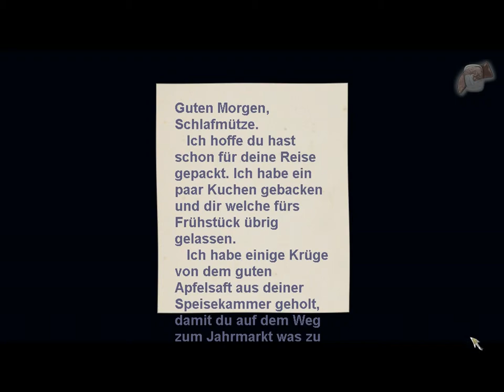Lets Play Tale of a Hero teil 3 *lecker frühstück*